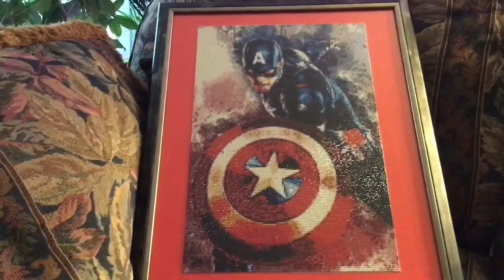My Holiday Diamond Paintings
Christmas gifts for the family. It was a lot of fun. 💜🎅🏼🎄